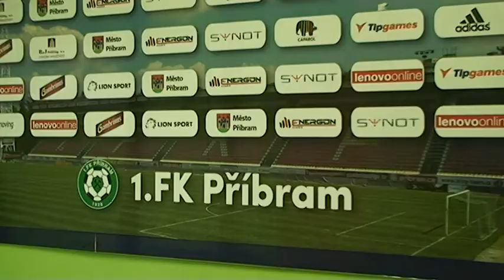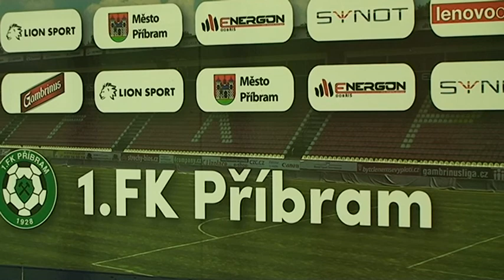1 FK Příbram červen 2016